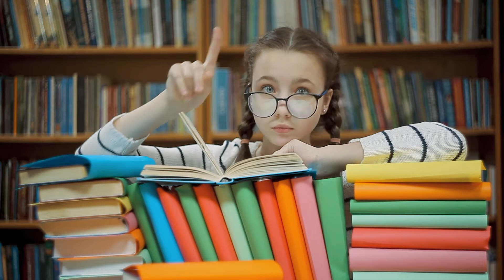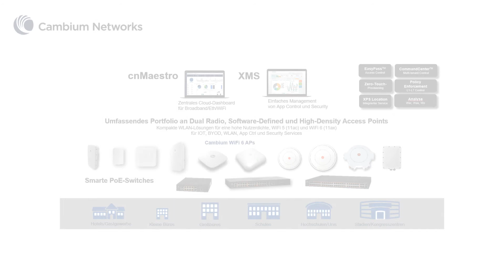La scuola digitale con Cambium Networks.